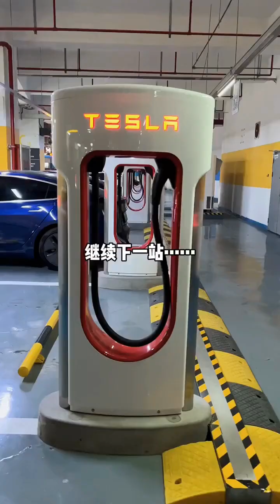While there are some regrets, the recognition from so many fans makes it all worthwhile!